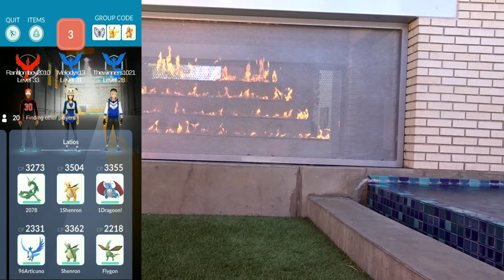Pokemon Go - Community Day #4 (Mareep Aka Cotton Candy)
we are strolling around Tempe Marketplace for the Cotton Candy...spawns here are insane.